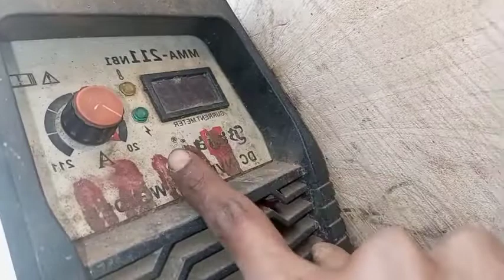इन्वर्टर वेल्डिंग मशीन ARC 211Amp फॉल्ट एंड रिपेयरिंग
inverter welding machine 211amp repairing tricks
इनवर्टर वेल्डिंग मशीन रिपेयरिंग